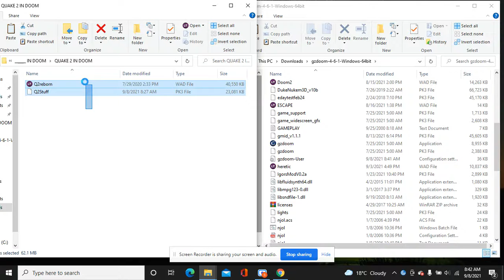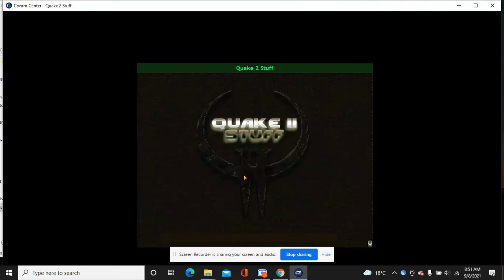QUAKE 2 IN DOOM?!?!?!? (QUAKE 2 STUFF + Q2PSX REBORN)